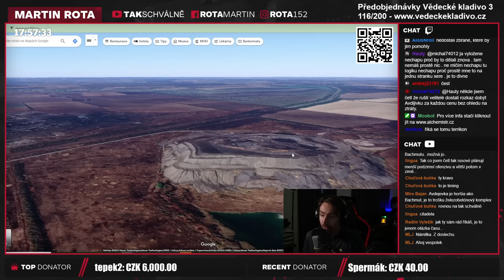Halda u Avdijivky ztracen, co to teď znamená? A Dněpr?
Uvidíme, jak se věci budou vyvíjet kolem Dněpru.